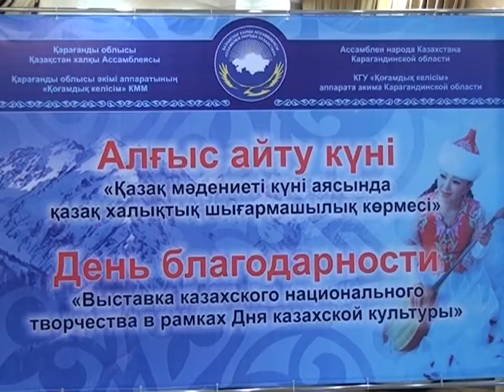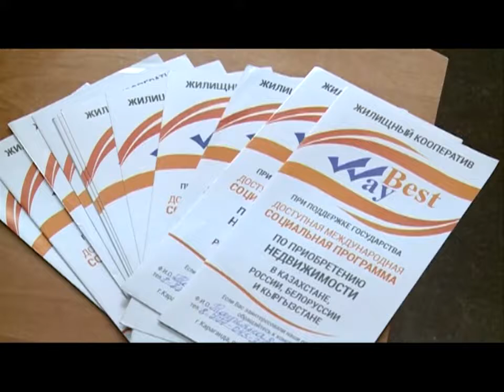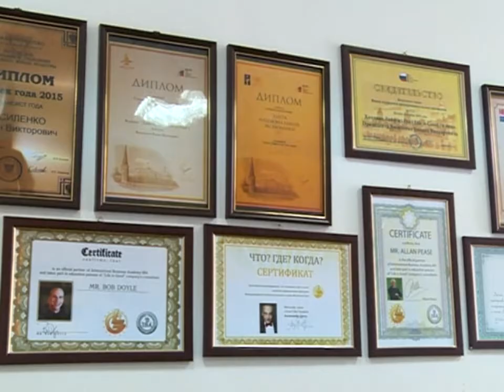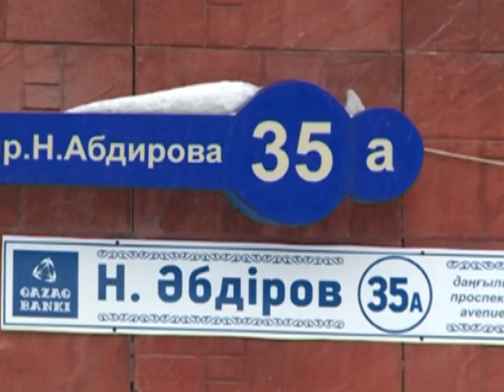03/03/2017 - Бірінші Қарағанды телеарнасының жаңалықтары